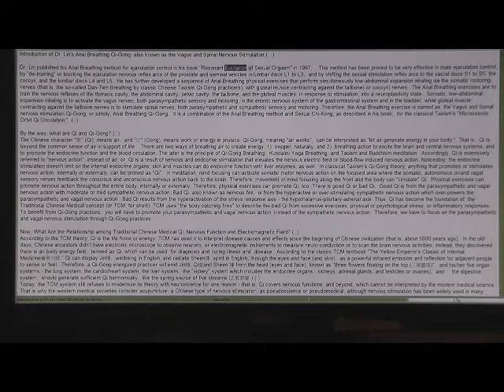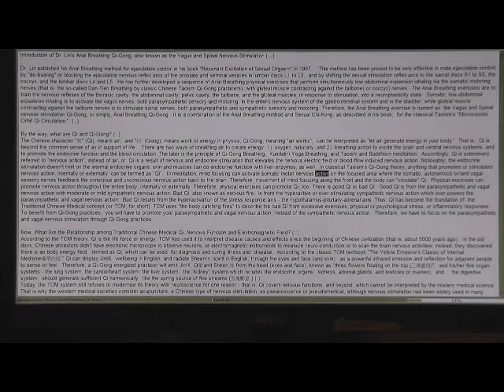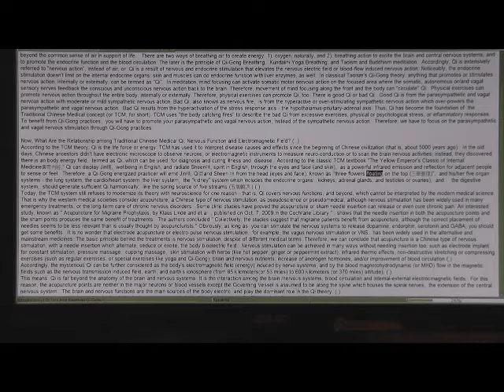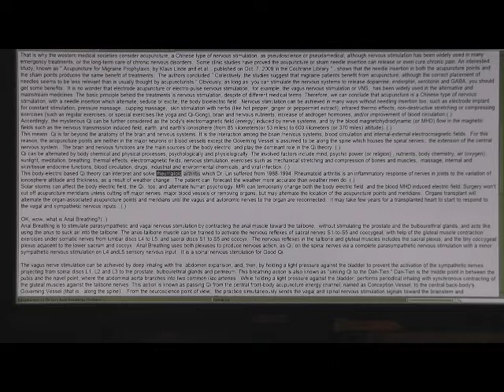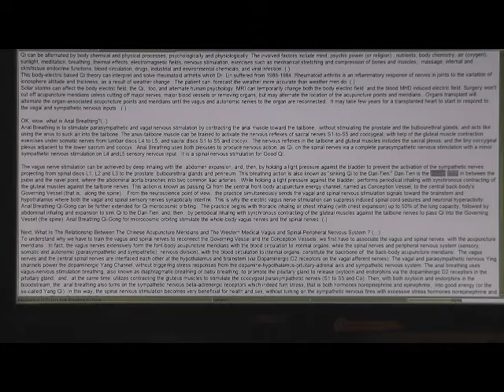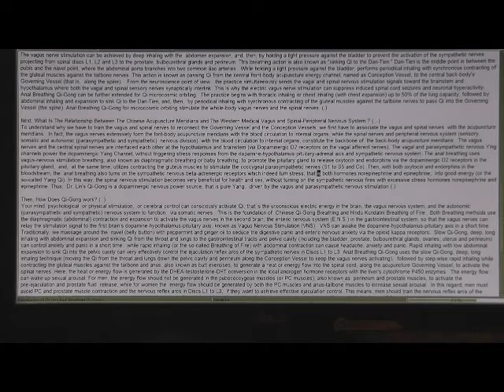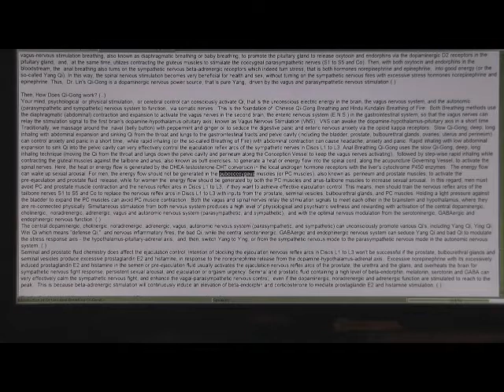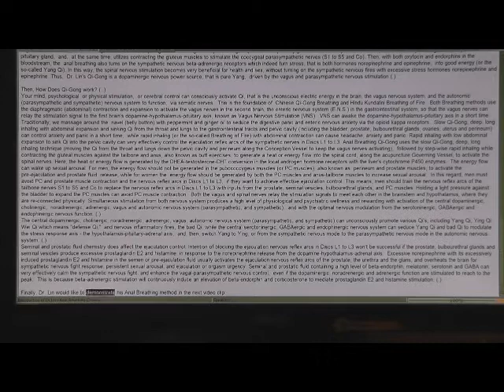Aquila Anal Breathing QiGong- For Vagus And Spinal Nervous Stimulation 天鷹牛郎迷走神功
Dr. Lin's Aquila Anal Breathing QiGong- For Vagus And Spinal Nervous Stimulation
打通奇經八脈的天鷹牛郎迷走神功 An Introduction
by
Newman Kunti Lin, Ph.D., PE., 林坤地 (牛蠻) 博士
The Lin Institute, Boca Raton, Florida, USA

Dr. Lin published his Anal Breathing method for ejaculation control in his book "Resonant Excitation of Sexual Orgasm" in 1997. This method has been proved to be very effective in male ejaculation control, by "de-training" or blocking the ejaculation nervous reflex arcs of the prostate and seminal vesicles in lumbar discs L1 to L3, and by shifting the sexual stimulation reflex arcs to the sacral discs S1 to S5, the coccyx, and the lumbar discs L4 and L5. He has further developed a sequence of Anal-Breathing physical exercises that perform simultaneously low-abdominal expansion inhaling via the somatic motoring nerves (that is, the so-called Dan-Tien Breathing by classic Chinese Taoism Qi-Gong practicers), with gluteal muscle contracting against the tailbone( or coccyx) nerves. The Anal Breathing exercises are to train the nervous reflexes of the thoracic cavity, the abdominal cavity, pelvic cavity, the tailbone, and the gluteal muscles, in response to stimulation, into a neuroplasticity state. Somatic, low-abdominal expansion inhaling is to activate the vagus nerves, both parasympathetic sensory and motoring, in the enteric nervous system of the gastrointestinal system and in the bladder, while gluteal muscle contracting against the tailbone nerves is to stimulate spinal nerves, both parasympathetic and sympathetic sensory and motoring. Therefore, the Anal Breathing exercise is named as the Vagus and Spinal nervous stimulation Qi-Gong, or simply, Anal Breathing Qi-Gong. It is a combination of the Anal Breathing method and Sexual Chi-Kong, as described in his book, for the classical Taoism's "Macrocosmic Orbit Qi Circulation 打通奇經八脈的天鷹牛郎迷走神功."
Anal Breathing Qi-Gong exercises are demonstrated in
The Aquila Anal-Breathing QiGong will open up Qi circulation in the eight extraordinary meridians (channels) (奇經八脈; qí jīng bā mài) for macrocosmic orbit :
Conception Vessel (Ren Mai) - 任脈;
Governing Vessel (Du Mai) - 督脈;
Penetrating Vessel (Chong Mai) - 衝脈;
Girdle Vessel (Dai Mai) - 帶脈 [dài mài]
Yin linking vessel (Yin Wei Mai) - 陰維脈;
Yang linking vessel (Yang Wei Mai) - 陽維脈;
Yin Heel Vessel (Yin Qiao Mai) - 陰蹻脈;
Yang Heel Vessel (Yang Qiao Mai) - 陽蹻脈.
Dr. Lin used this Aquila (天鷹) Anal-Breathing Qigong to train midnight cowboys. Note: The Chinese call the star "Altair" 牛郎, cowboy. Thus, he named it as "Aquila Altair Anal-Breathing QiGong (天鷹牛郎迷走神功)."